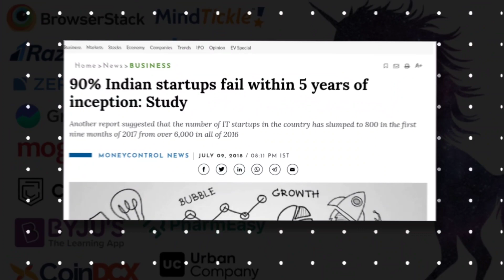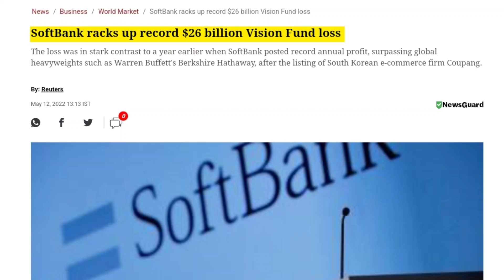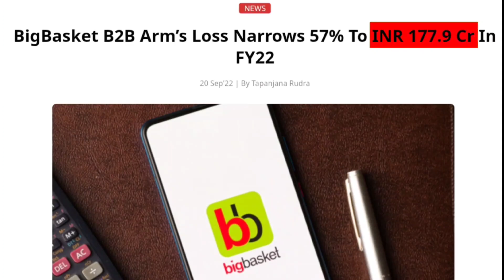The Dark Side of Indian Startups: Why They Keep Failing? | VentureGuy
This video explores the harsh reality of Indian startup failures, highlighting the key reasons why they tend to fail. It covers the common mistakes made by entrepreneurs, such as poor planning, inadequate funding, and limited market research, and offers insights. The video also discusses the cultural and regulatory challenges that Indian startups.

📌 This video information contains from websites, other social media, news and articles.